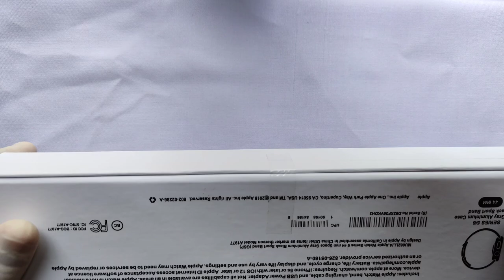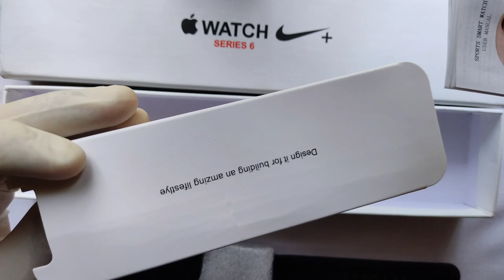Apple Watch Series 6 | Smart Watch DT-100 Unboxing in Telugu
DT100 Smartwatch Series 6 Crown Working with 100+ Theme - NEW SENSETIONAL WATCH SERIES 6 CROWN WORKING WITH SET UR OWN 100+ THEME

SCROLL BUTTON WORKING

   NEW BACKSIDE
   NEW PROCESSOR
   NEW MENU STYLE
   I Watch Series 6
   Model - DT-100*
( 2 Pin Magnetic Charger & Full Display With Calling Feature )

• SCROLL BUTTON WORKING
• • Heart Rate Sensor
• Step Counter / Pedometer
• • Sleep Monitor
• ECG/Sedentary/
• • 2.5 Curve Glass On Screen For Premium Look
• Vibration Alert
• • Motion Sensor
(Flip To Mute Incoming Call
Flip To Mute Alarm, Wake Up Gesture, Shake To Answer The Call)
• Bluetooth Call / Bluetooth Music
• • Call Logs / Phonebook /Messages / Calendar / Calculator
• Call / Message / WhatsApp / WeChat / Others
• • Battery Backup 1-2 Days Normal Usage (Power Saving Mode Also Available)
• 2.5 Hours Full Charge
• • Volume / Brightness / BT Settings
• Both Android And iOS Connection